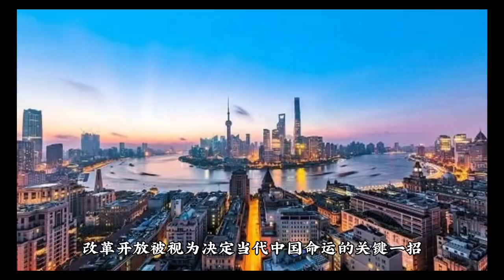ການ​ປະ​ຕິ​ຮູບແລະ​ເປີດ​ປະ​ຕູ​ສູ່​ພາຍນອກ​ຖືກ​ຖື​ເປັນ​ຂໍກະ​ແຈທີ່​ຕັດ​ສິນ​ຊາ​ຕາ​ກຳ​ຈີນ​ໃນ​ຍຸກ​ປັດ​ຈຸ​ບັນ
ສົມແພງ, ຜູ້ດຳເນີນລາຍການຂອງ ວິທະຍຸສາກົນແຫ່ງປະເທດຈີນ CRI FM93MHz ທີ່ໄດ້ຮັບຄວາມນິຍົມຊົມຊອບຈາກມິດລາຍການ, ດຽວນີ້ໄດ້ຍ່າງອອກຈາກຫ້ອງອັດສຽງມາສູ່ໜ້າກ້ອງ, ປະດິດສ້າງລາຍການຖ່າຍທອດສົດ ແລະລາຍການຮຽນພາສາຈີນຢູ່ສະຖານທີ່ຕ່າງໆ, ການຖ່າຍທອດສົດ ແລະວິດີໂອສັ້ນຫຼາຍໆຕອນຈະໃຫ້ທ່ານຮູ້ເມືອງຈີນ ສໍາຜັດກັບວັດທະນະທໍາຈີນທີ່ຫຼາກຫຼາຍ ຊອກຮູ້ກ່ຽວກັບຮີດຄອງປະເພນີຂອງຈີນ ແລະຮຽນພາສາຈີນຢ່າງງ່າຍໆໃນທ່າມກາງບັນຍາກາດມ່ວນຊື່ນ!